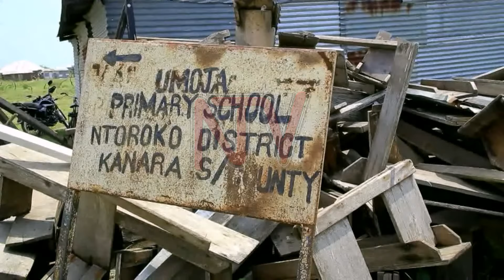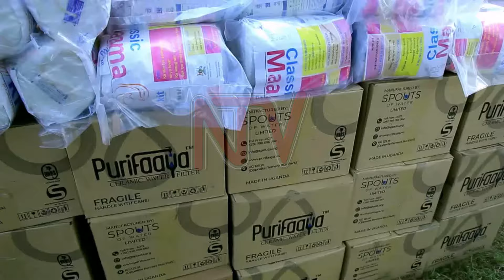AMATABA GA 2019: Weema ezaateerwawo abayizi nazo zikaddiye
E Ntoroko abaddukanya amasomero agaaterwawo weema okugira nga gasomesezaamu abayizi oluvannyuma lw’amataba agaaliwo mu 2019, basobeddwa olwa weema zino nazo okutandika okukaddiwa. Bano nga bali wamu n’abakulembeze mu kitundu kati baagala gavumenti ebadduukirire okusobola okufuna ekifo ekyenkalakkalira webasomezesa abayizi.